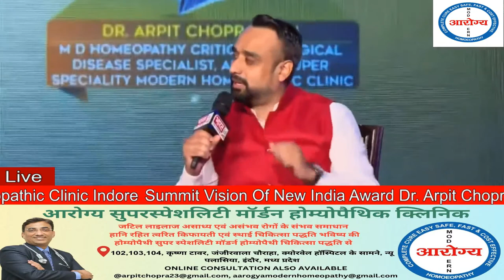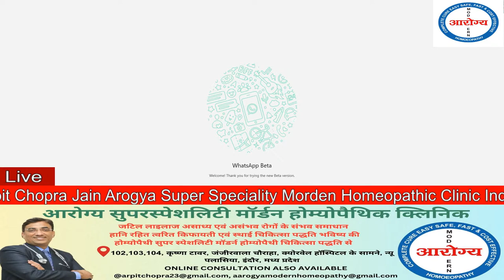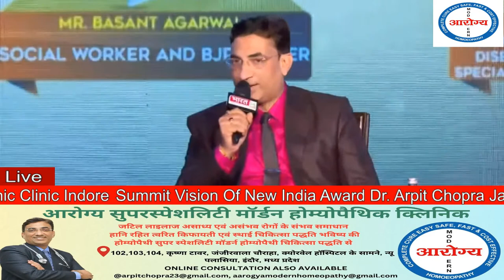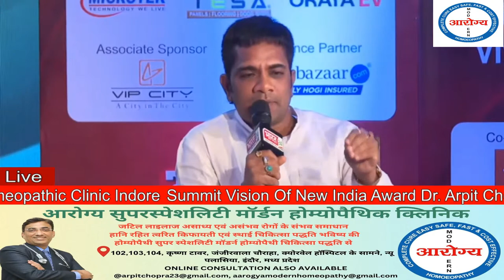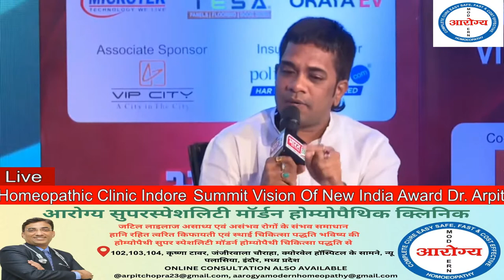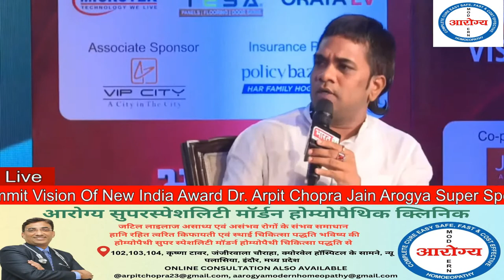Bharat 24 Summit Vision Of New India Award Dr. Arpit Chopra Jain Modern Homeopathic Clinic I